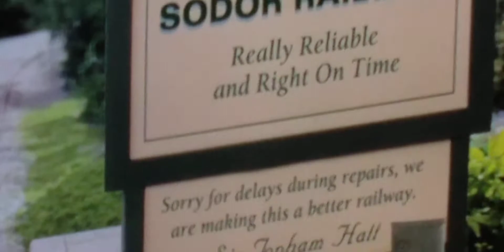Thomas is scared of diesel 10